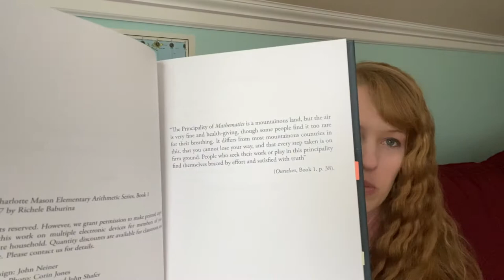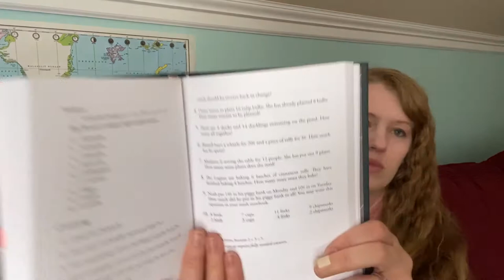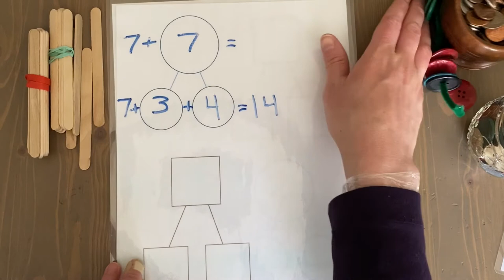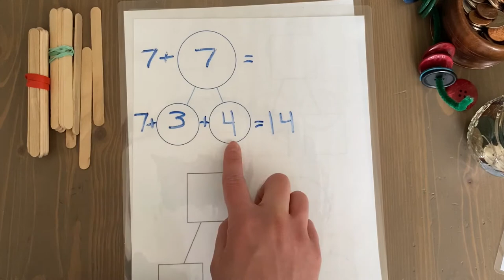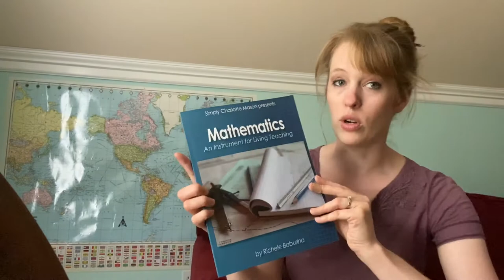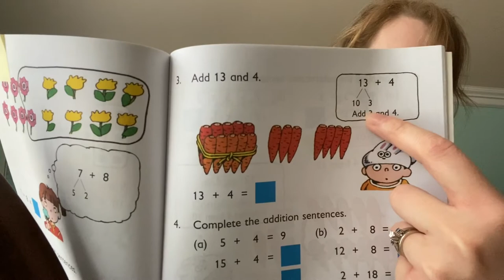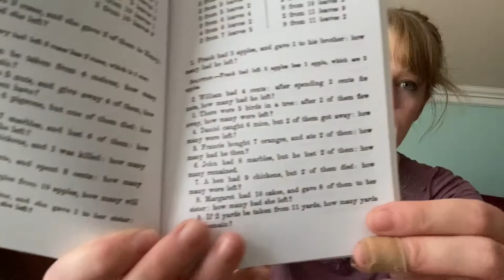Homeschool Math Review - Simply Charlotte Mason Elementary Arithmetic - Richele Baburina, Year 1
Strayer-Upton Practical Arithmetics Books

Simply Charlotte Mason Mathematics Book & DVD for reference and  watched the pertinent portions of the dvd and that is VERY helpful for the pedagogy of how to go about math in a Charlotte Mason method Education.

Japanese Soroban Abacus preview